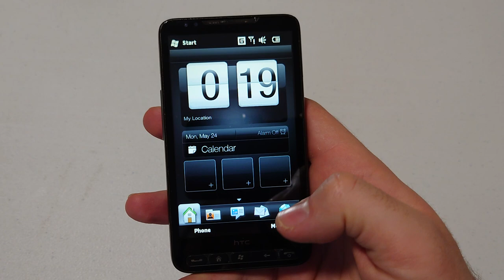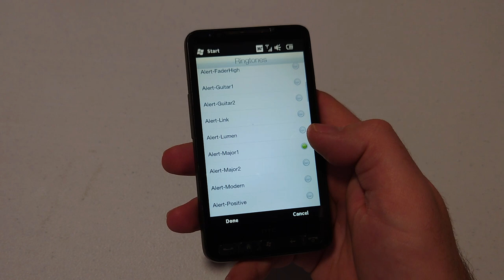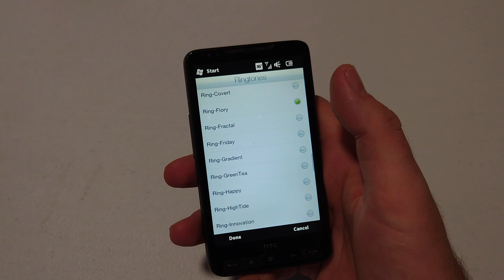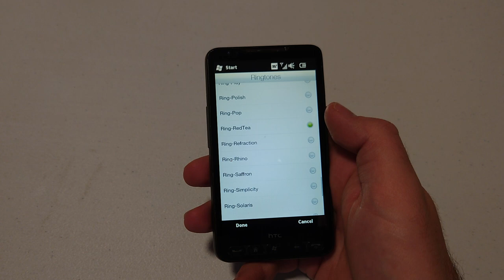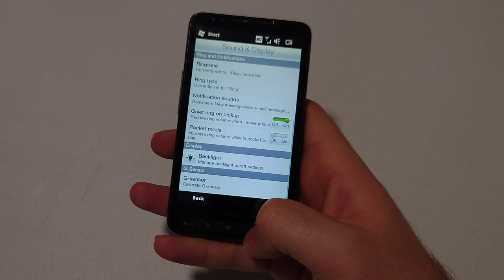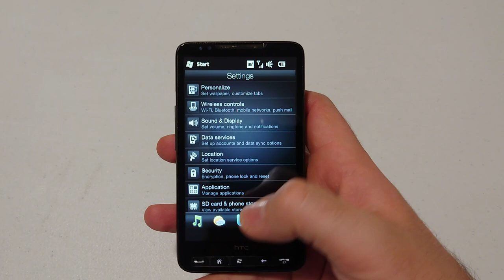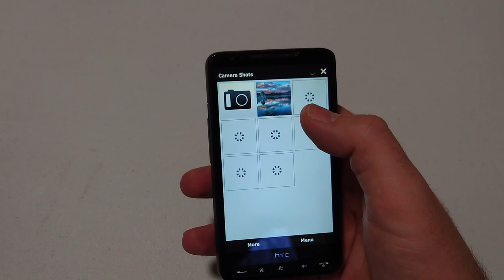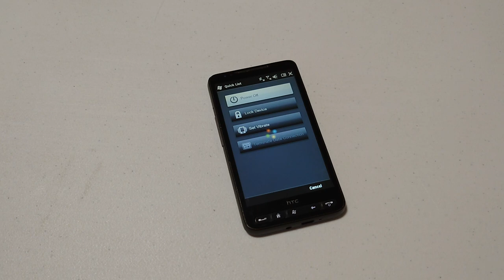HTC HD2 Windows Mobile phone menu browse, ringtones, games, wallpapers